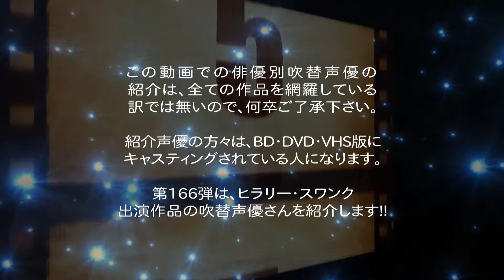俳優別 吹き替え声優 166 ヒラリー・スワンク編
俳優別の吹き替え声優 第166弾は ヒラリー・スワンク 編です

★ヒラリー・スワンク: ソフト版の声優さん達
本田 貴子,朴 璐美,石塚 さより,